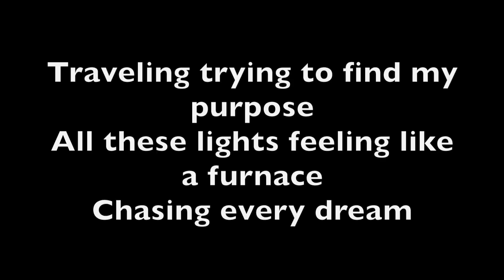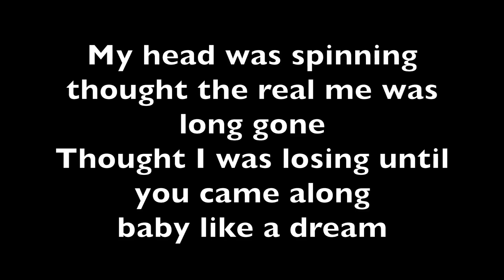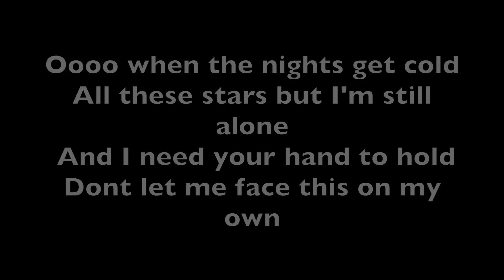I Needed You - Lyrics - Evie Clair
Lyrics

There was nothing that I had before this
Just a verse but without a chorus
Dangling by a string
Traveling trying to find my purpose
All the lights feeling like a furnace
Chasing every dream

Oooh when the nights get cold
All these stars but I’m still alone
And I need a hand to hold
Don’t let me face this on my own

My head was spinning
Thought the real me was long gone
Thought I was losing
Until you came along
Baby like a dream
For a moment
“Maybe I could be wrong”
You took my hand
We danced away to our song
Suddenly I’m set free

All these stars but you’re still my home
And I need your hand to hold